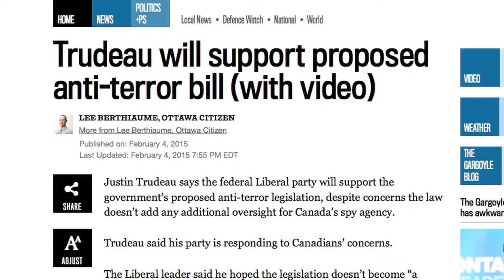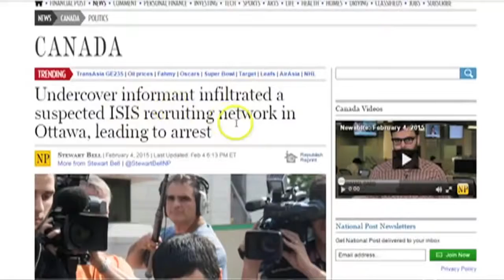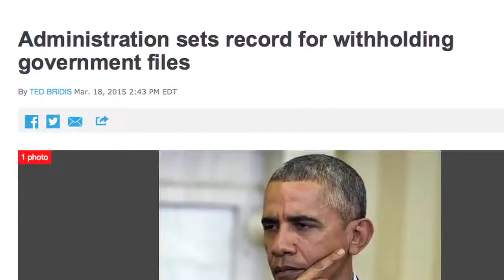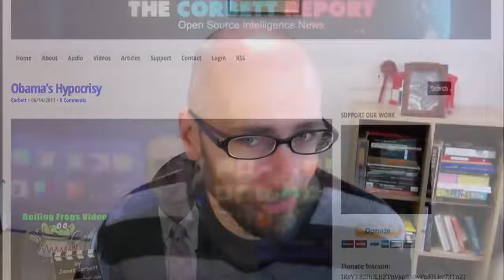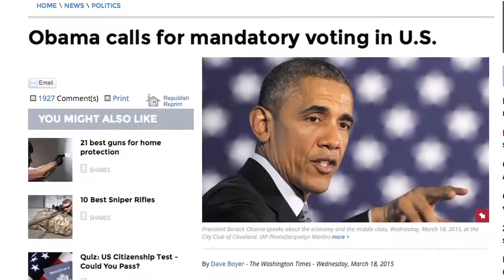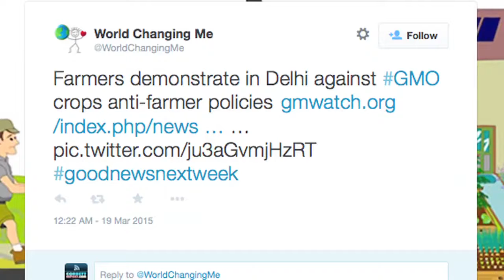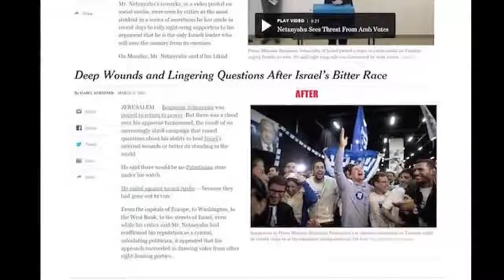Obama Administration Breaks Record!...For Secrecy.